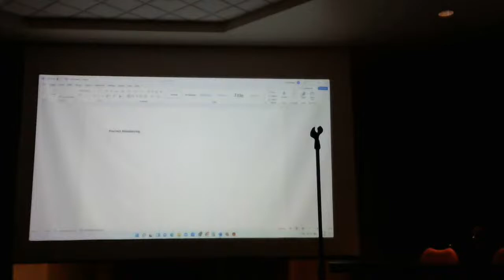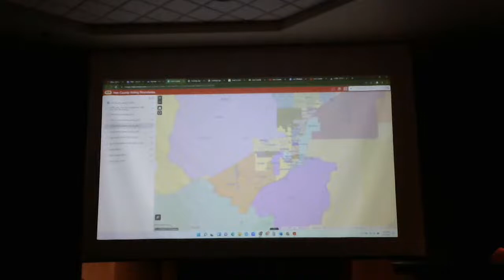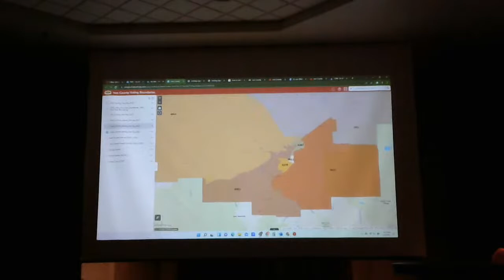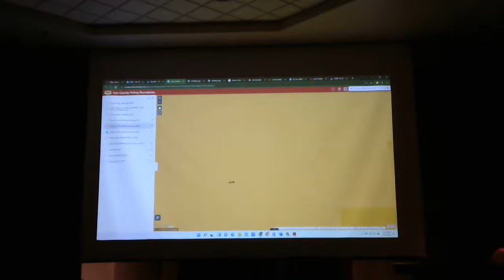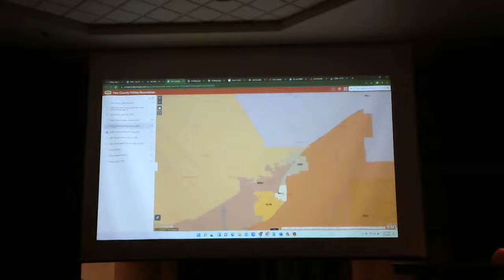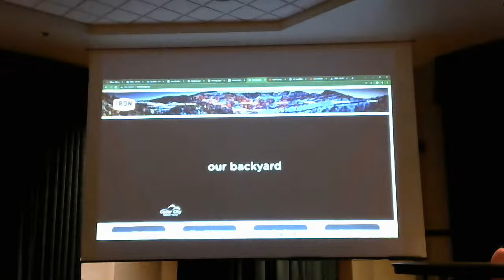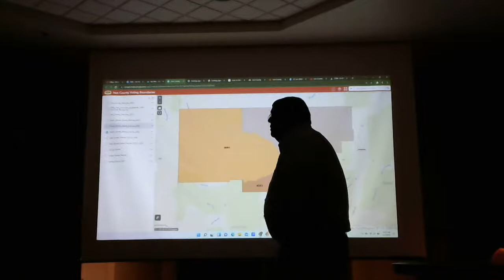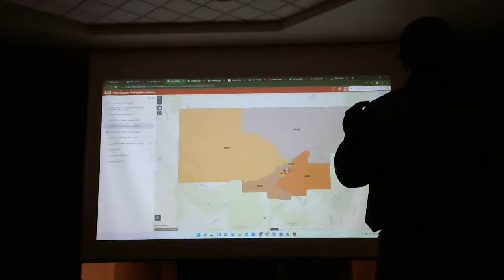Town Hall Meeting for proposed school board